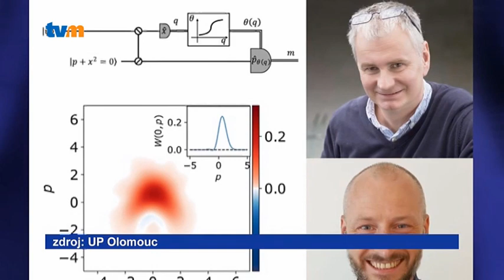Vědci poprvé provedli nelineární měření, je klíčem k superrychlému počítači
Cestu k výrazně rychlejšímu zpracování dat v optických kvantových počítačích otevřel experiment vědců, kteří jako první na světě provedli v laboratorních podmínkách nelineární měření propagujícího se elektromagnetického pole. To je klíčem k sestrojení superrychlých optických kvantových počítačů. Unikátní experiment provedli vědci z Univerzity v Tokiu a Univerzity Palackého v Olomouci spolu s dalšími týmy z Austrálie.